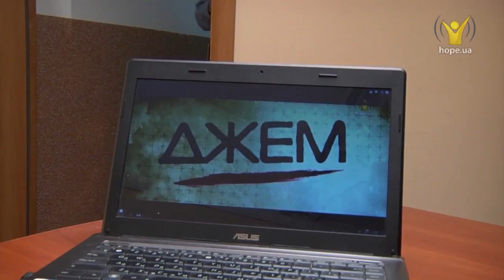Віктор Боштан. Музикотерапія | ДЖЕМ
"Музикотерапія — це процес міжособистісного спілкування, у якому кваліфікований музикотерапевт...з метою збереження здоров'я клієнта" (Вікіпедія). Давайте поговоримо про це з Віктором Боштаном, гостем програми "ДЖЕМ".